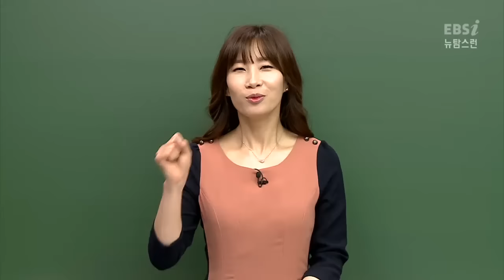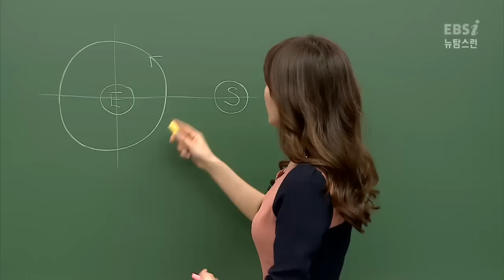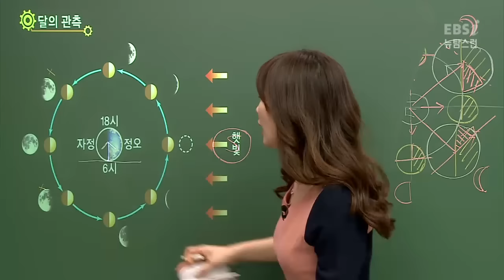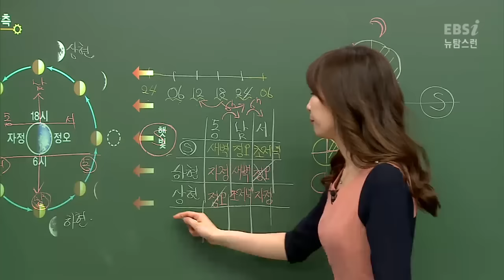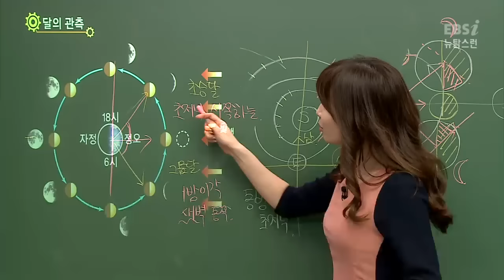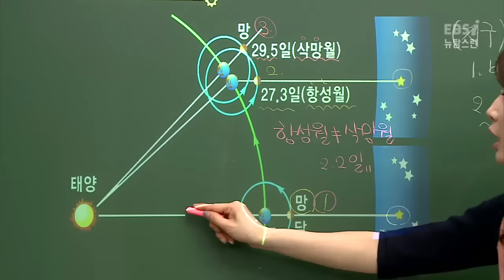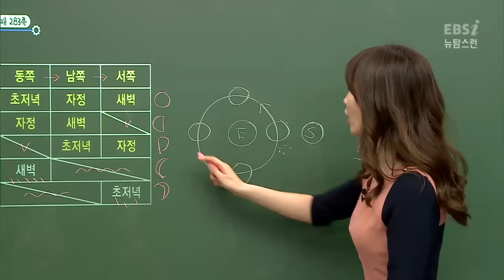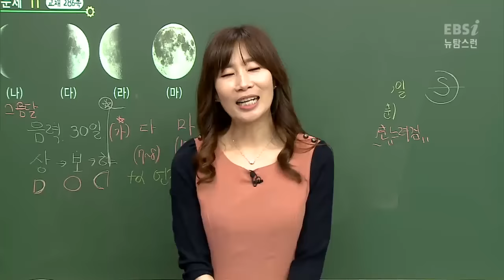[뉴탐스런 지구과학I ] 50강 달 관측(1) ( 박남정 )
04:24 달의 위상 변화
10:28 달의 관측
31:33 항성월과 삭망월
36:23 달의 공전 현상